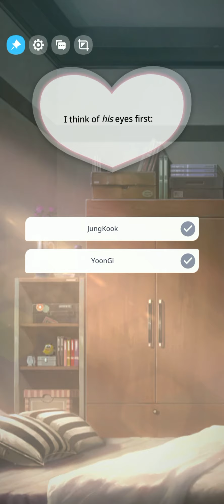NO LIES N BEAUTIFUL EYES | 7 WONDERS OF MY WORLD Episode 3 BTS Universe Story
7 WONDERS OF MY WORLD Episode 3 "No Lies n Beautiful Eyes" BTS Universe Story
DATE OF RELEASE: JULY 18, 2021
*YES, AFFINITY POINTS WILL EVENTUALLY AFFECT THE STORY*

This episode is with route/choices:
1. (CHOICE) "JiMin answers first"
2. (CHOICE) "NamJoon explodes"
3. (CHOICE) "JungKook"

The King & Queen's Royal Order
P.S. I couldn't fit the "I" in the title _(-_-'_)

Find me on BUS @ellehcimae
Weverse